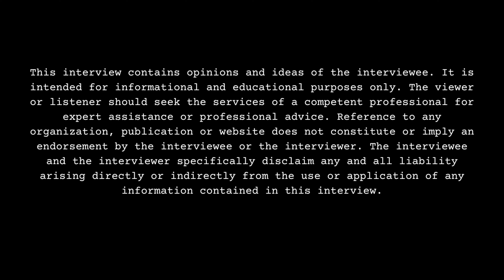Layla Red Cakes On Cousin Outing Her Porn Career To Family After Jacking Off To It Accidentally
Part 12

Chicago Heights, IL born/Chicago, IL-Park Forest, Il-Richton Park, IL/Atlanta, GA recording artist/actress, Layla Red Cakes, sits down with DJ Smallz and details her sexual orientation, opening up about the past. This interview was filmed on 11/20/24.